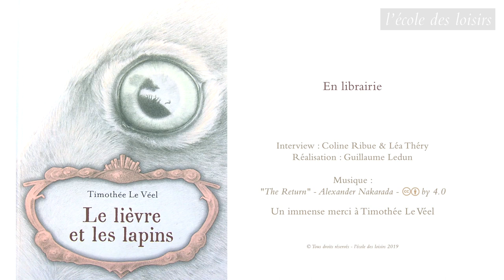Le lièvre et les lapins, un album de Timothée Le Véel